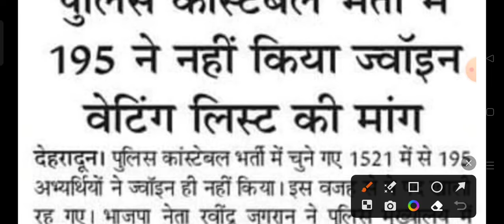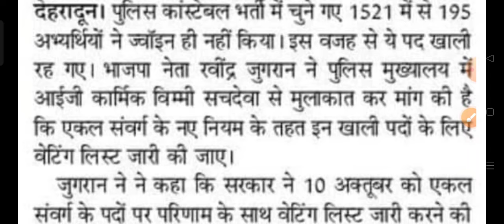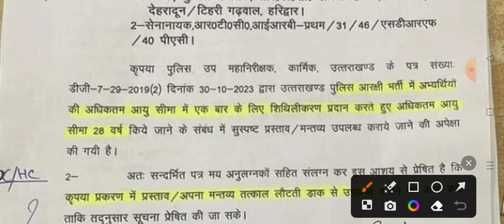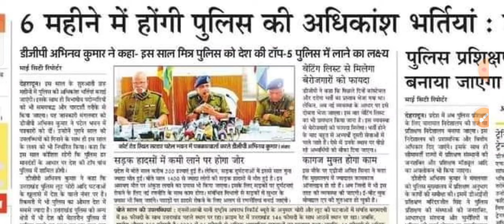uttrakhand police bharti 2024||uk police bharti 2024||uttarakhand police bharti|police new bharti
uttrakhand police SI syllabus 2024||uk si syllabus 2024|ukpsc police si syllabus|ukpsc si syllabus|

uttrakhand police SI bharti 2024
uk si bharti 2024
uttarakhand police bharti
uk police si bharti2024
uk si syllabus 2024
si syllabus
uk si physical 2024
uk si bharti
uttrakhand police
uk police
uttrakhand police motivational video
uttrakhand lt new vecancy|uk lt new vecancy 2024|uttrakhand lt vacancy 2024|uksssc new vacancy 2024|
Uttrakhand upcoming government job 2024
uttrakhand upcoming govt jobs 2024
Uttrakhand police bharti 2024 syllabus
Uttrakhand police bharti kab aaegi
uksssc lt new vecancy
uttrakhand lt vacancy 2024
Uttrakhand LT result
uttrakhand lt new vecancy 2023
Uttarakhand police bharti 2024||police bharti Uttrakhand|UK police bharti 2024|uksssc police bharti|
abkari physical uttrakhand 2024||abkari sipahi 2023|uksssc new vecancy 2023|Uttrakhand vecancy 2023|

uksssc
uksssc abkari sipahi
uttarakhand abkari physical
abkari sipahi uttarakhand syllabus
ukpsc
abkari physical Uttrakhand
Uttrakhand abkari Bharti 2024
abkari syllabus 2024
abkari sipahi 2023 Uttrakhand
abkari syllabus 2023 Uttrakhand
Uttrakhand abkari Bharti 2023 syllabus

प्रवर्तन व आबकारी सिपाही सिलेबस 2023||आबकारी सिपाही सिलेबस||abkari sipahi syllabus book list 2023||

 uksssc lt
uksssc lt update
uttarakhand lt vacancy 2024

10th pass government jobs 2023
Uttarakhand government scheme 2023
govtjobs

government services
government
govt
new upcoming job
government upcoming jobs
government upcoming vacancy
upcoming government recruitment
upcoming job vacancy 2023
upcoming job vacancies
upcoming jobs
up coming jobs
upcoming recruitment
new upcoming job vacancy
new upcoming recruitment
new upcoming vacancies
upcoming vacancy
latest upcoming job
latest upcoming vacancy
up coming vacancy 2023

 constable
online jobs
job search
job search sites
online work
job apps
online jobs hiring
hiring near me part time
salary check
salary
new recruitment
vdo
job information
information jobs
vdo
new recruitment
new vacancy
uk new vecancy update
uttrakhand prt vacancy 2023
Uttrakhand primary teacher vecancy 2024
uttrakhand prt vacancy
UK police bharti 2023 new update